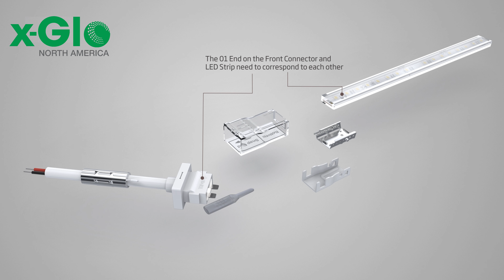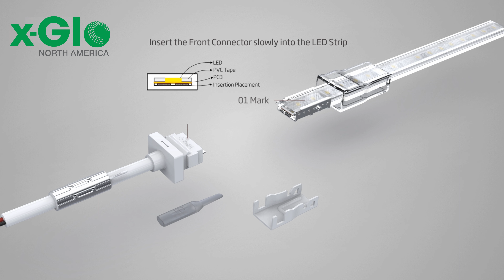x-Glo Snap Connector Installation